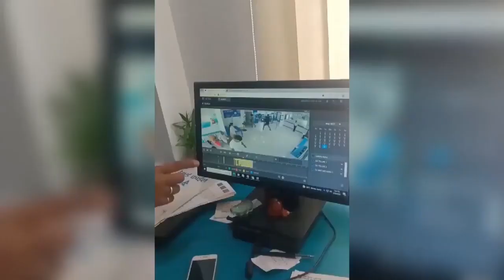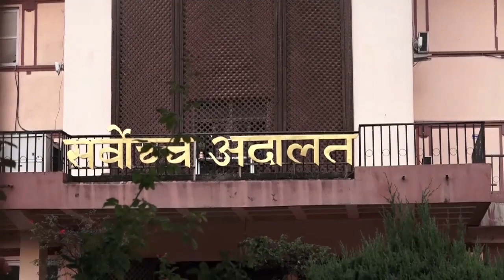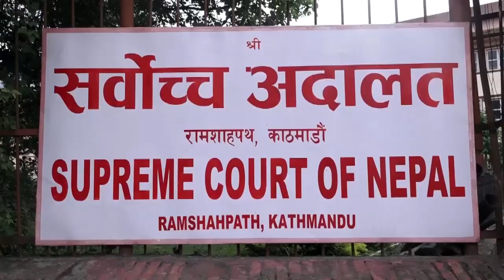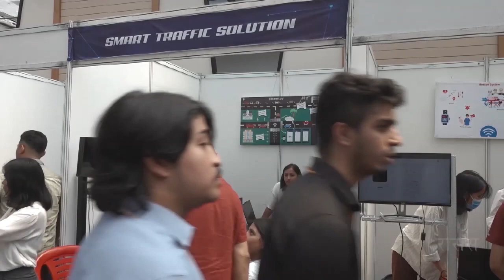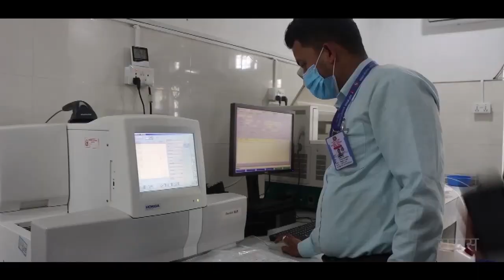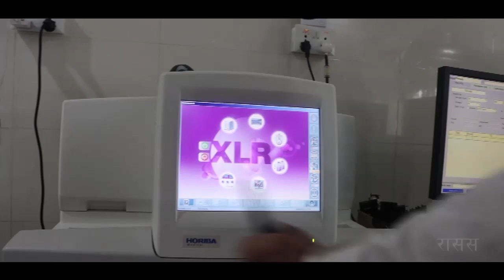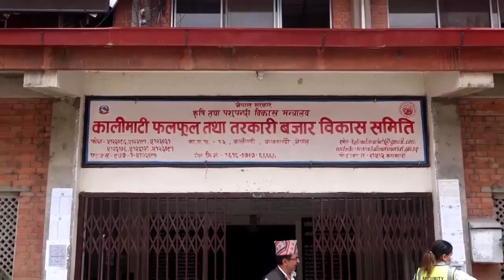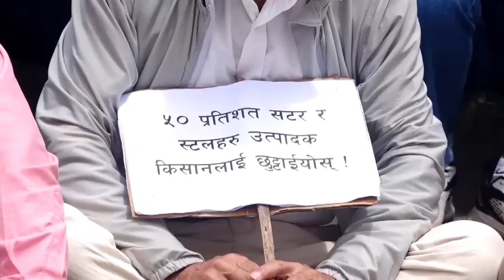27 Jul 2023 07 PM Janakpur news 2080 4 11 gate Birendra Raman